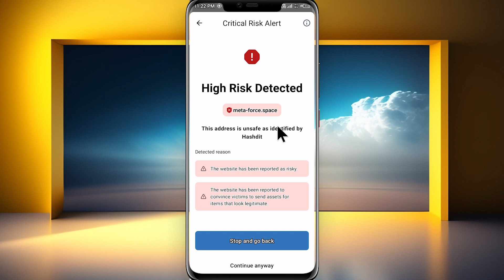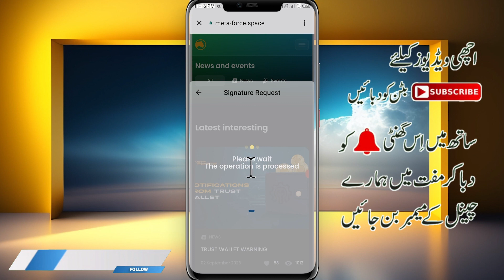Trust Wallet ke "High Risk Detected" problem जिंदगी भर के लिए खत्म करो | Meta force High risk trust